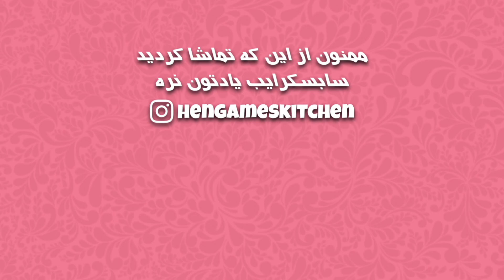سالاد فصل مجلسی 🥗 Salad